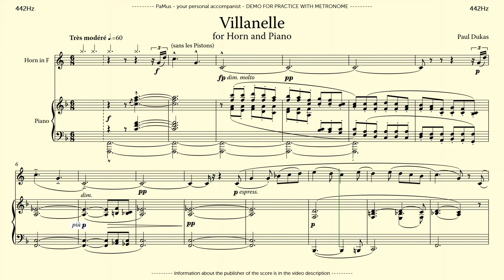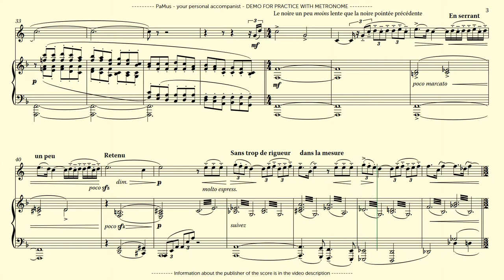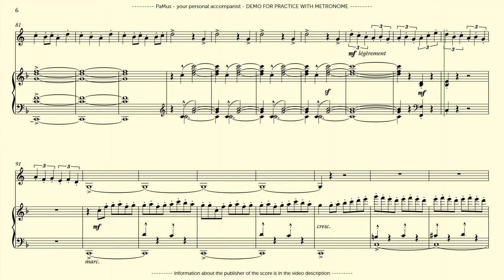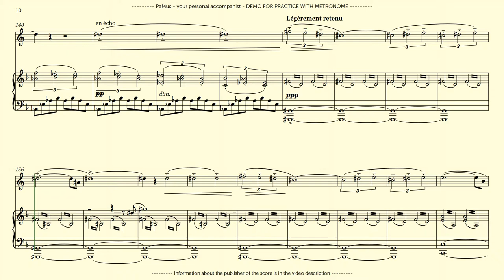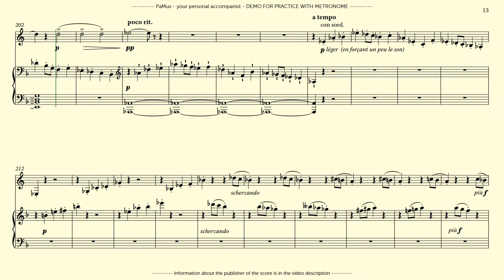Paul Dukas: Villanelle for Horn - Piano accompaniment 442Hz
- no ads
- full tracks

PaMus Flow - Global Music Competition